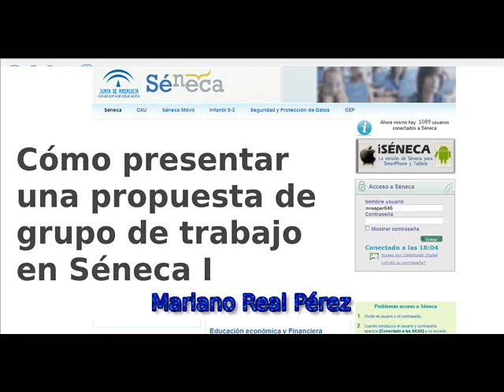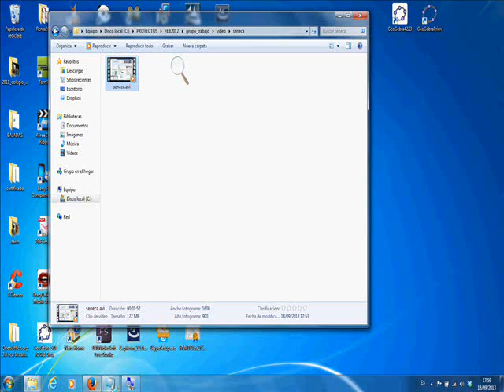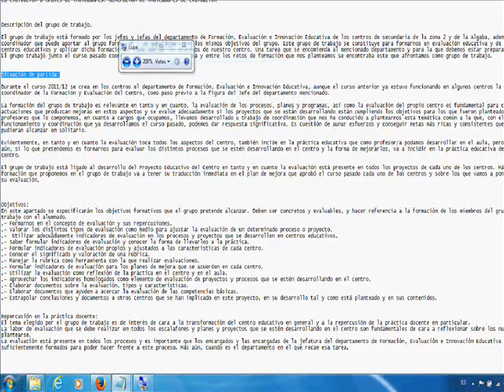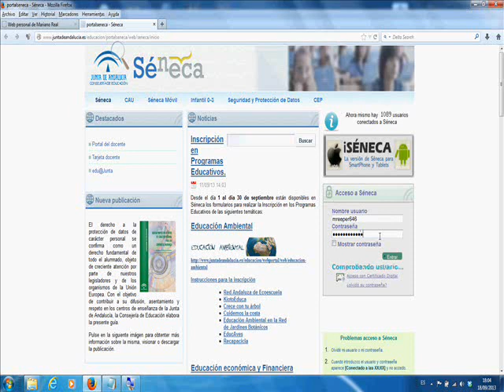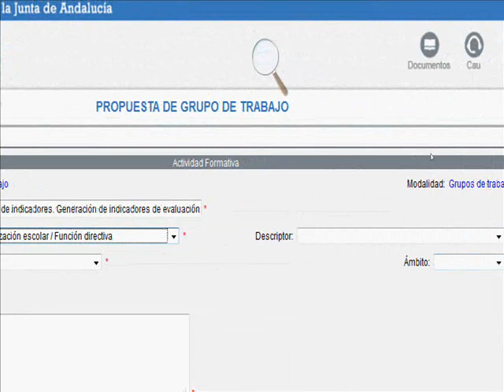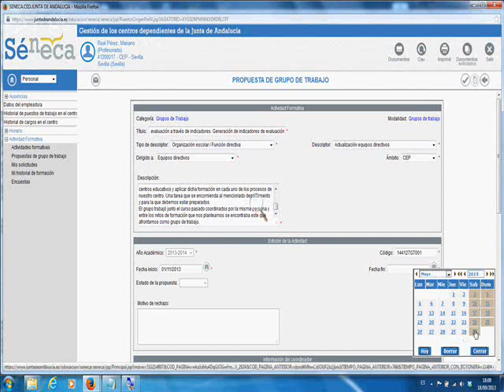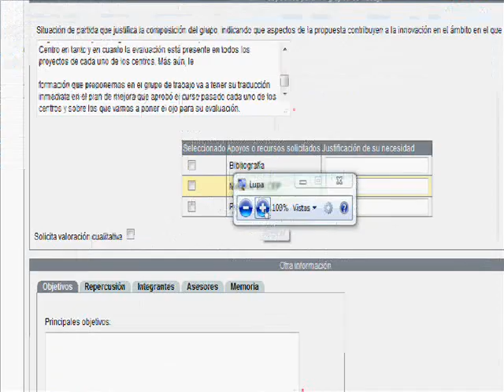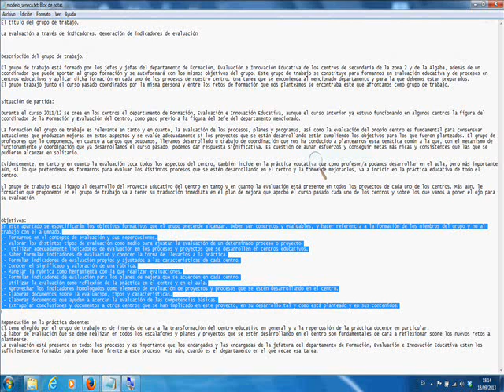Cómo presentar un proyecto de grupo de trabajo en Séneca. Primera parte. Mariano Real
Primera parte del videotutorial en el que te mostramos la forma de presentar en la aplicación educativa Séneca una propuesta de grupo de trabajo.